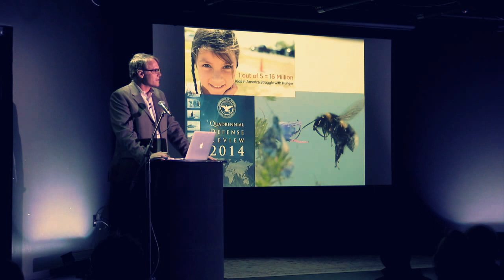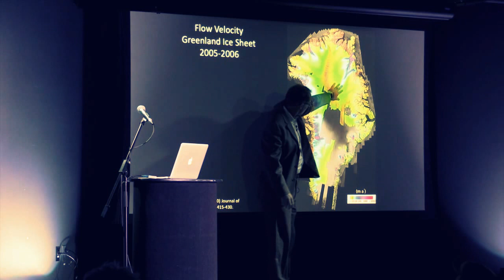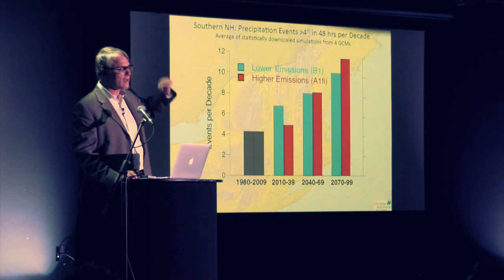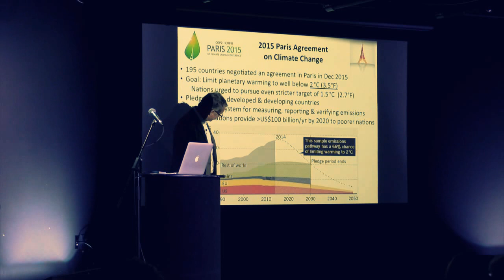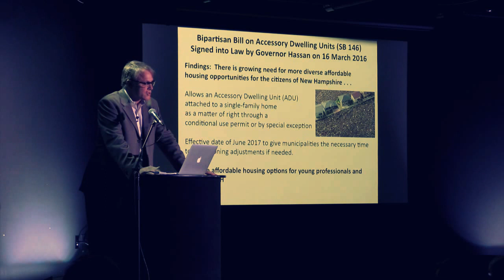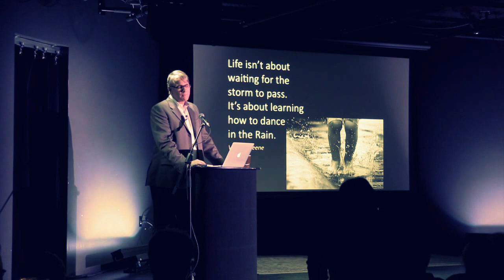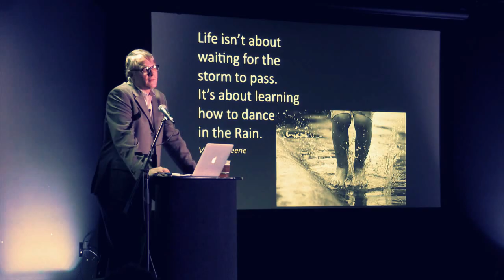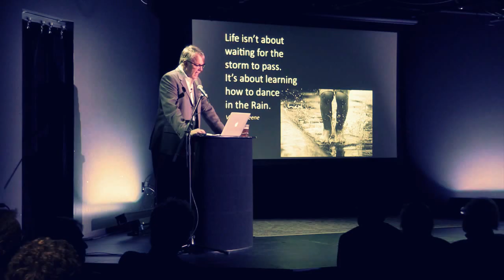Sink or Swim Facing Climate Change Challenges in Portsmouth, NH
Internationally recognized research climatologist Dr. Cameron Wake discusses climate change and its likely impacts on Portsmouth and Seacoast New Hampshire, as well as strategies for making the city and coast more resilient for challenges that lie ahead.